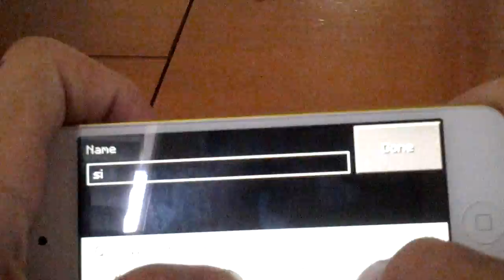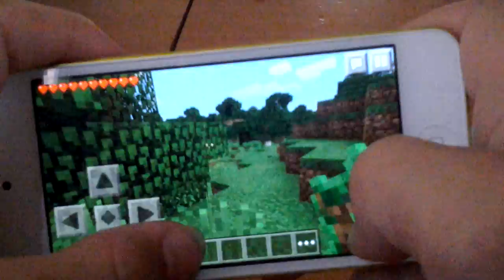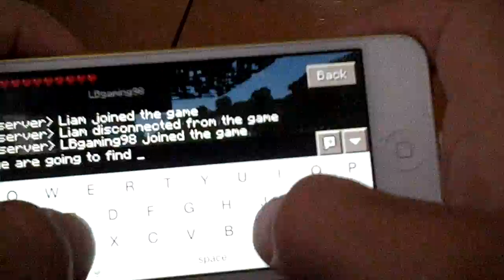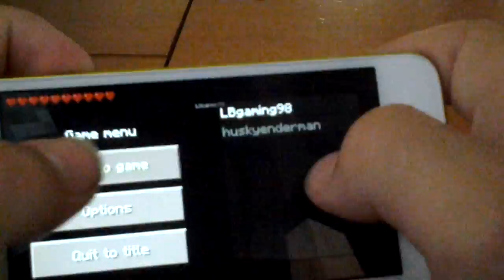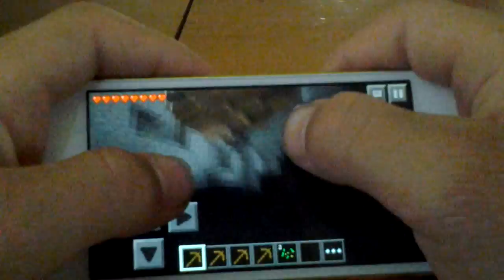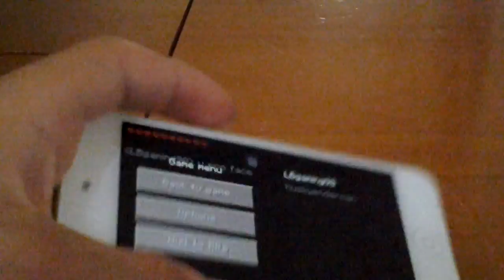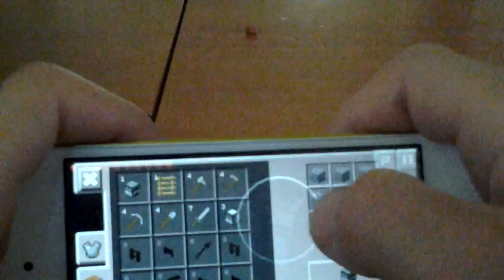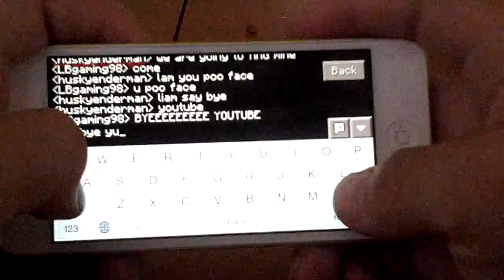Brother survival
Playing a bit of survival

My ps3 account : blackatron2000